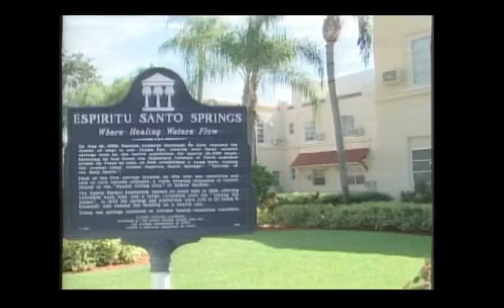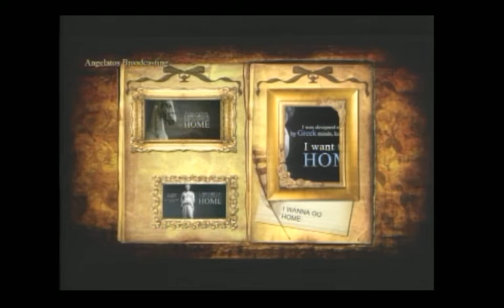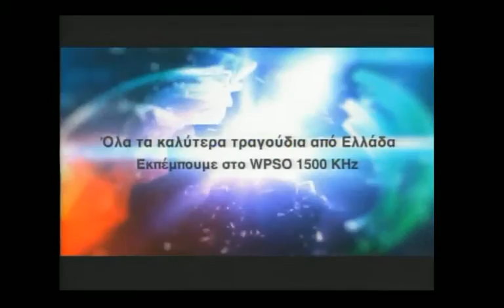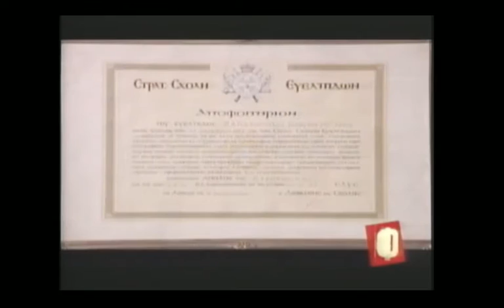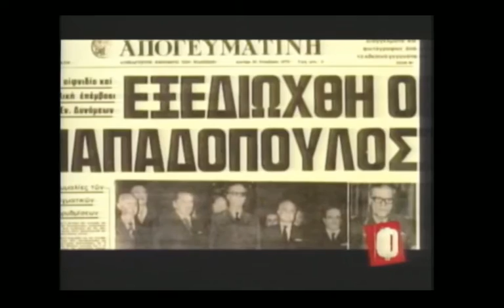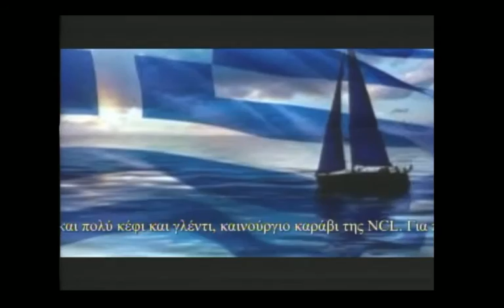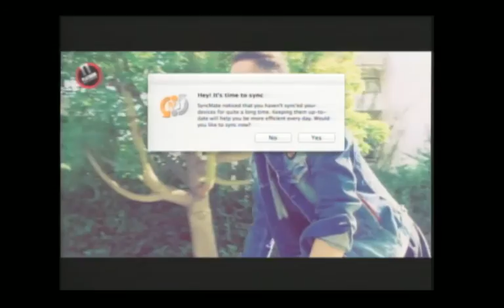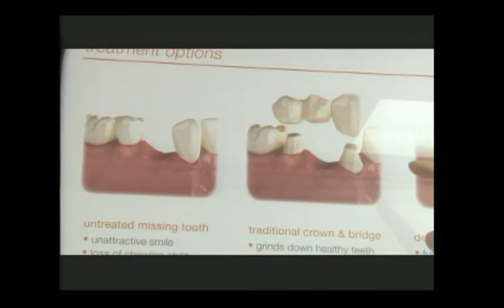Talk Show 21 Apriliou 1967 Papadopoulos Georgios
Greek Voice Tak show April 29-2015